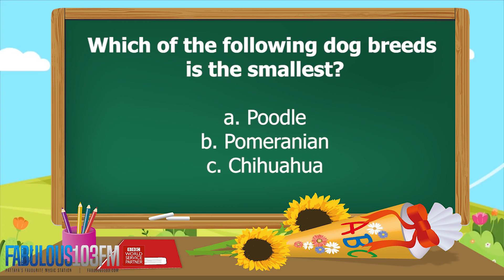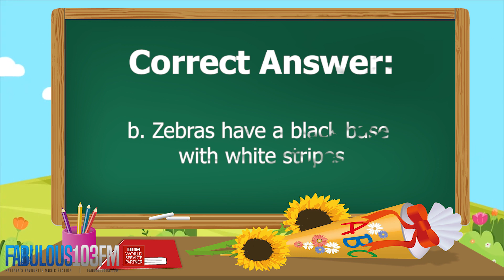KIDS QUIZ Fun daily quiz for children (8 February 2021) Fabulous 103 Pattaya Ep.207